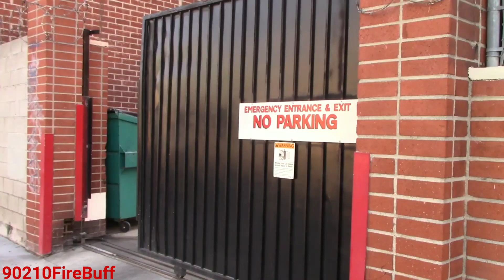LAFD Fast Response 9 (reserve) & Rescue 209 Responding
Clip one: Los Angeles Fire Department Fast Response 9 responding to a medical call in Downtown Los Angeles.

Clip two: Los Angeles Fire Department Rescue 209 responding from quarters to an overdose.

Los Angeles, CA - June 2019